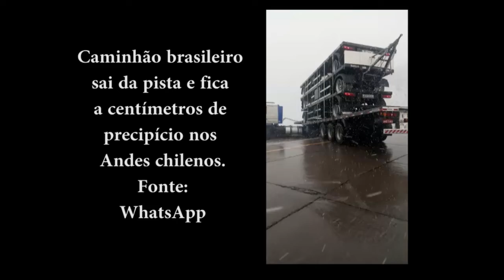Caminhão brasileiro fica a centímetros de precipício nos Andes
Um caminhão brasileiro saiu da pista e parou a centímetros de um precipício na Cordilheira dos Andes na rodovia 60, pela qual se faz a travessia entre Mendoza, na Argentina, e Santiago, no Chile. Segundo o representante da empresa transportadora brasileira no Chile, o motorista teve problemas com o gelo na pista no trecho conhecido como “Los Caracoles”, uma sequência de curvas extremamente sinuosa na descida do lado chileno.
Fonte: G1